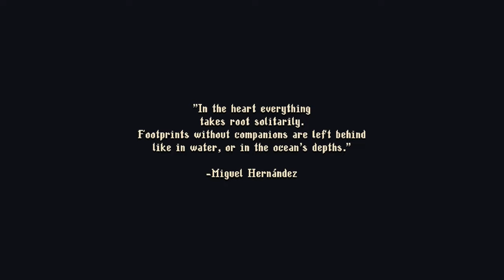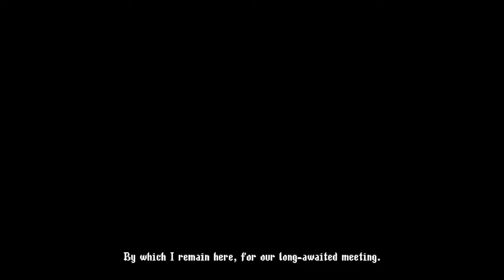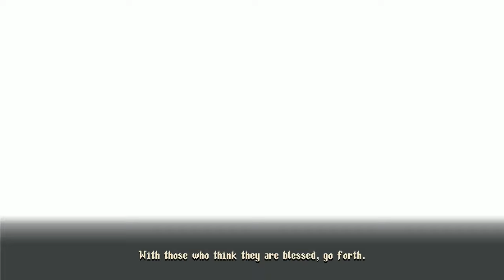Blasphemous 2 - Longplay [PC Switch PS5 XBOXseries]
Like its predecessor, Blasphemous 2 is a 2D side-scrolling Metroidvania action-adventure game. Players assume control of the Penitent One, a silent knight who must embark on a new adventure in a new kingdom to prevent the rebirth of a curse named "The Miracle". The story of the game is set after the "Wounds Of Eventide" update of the original game. As with previous games in the series, the world in the game is filled with deadly traps, difficult platform sequences, hostile enemies and boss characters,though players will also encounter other non-playable characters will either offer aid to the player or send them on side quests.